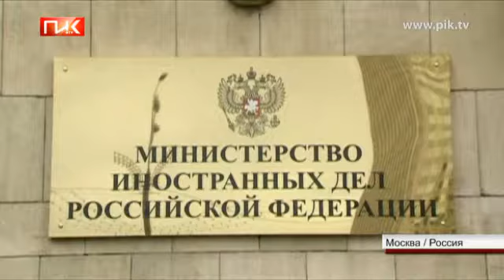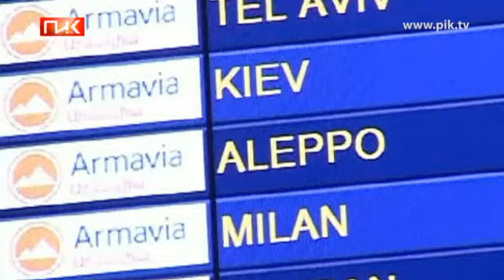Новая резолюция по Сирии-Москва против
Генеральная Ассамблея ООН большинством голосов приняла резолюцию по арабской республики.

Документ поддержали 133 страны, против проголосовали 12, воздержалась -- 31.

Россия новую резолюцию сочла "несбалансированной", и потому проголосовала против.

Документ носит рекомендательный характер.

Инициированная Саудовской Аравией резолюция претерпела значительные изменения в процессе подготовки.

Из нее были изъяты выдвинутые Лигой арабских государств призывы к санкциям против Дамаска и уходу президента Башара Асада.

Тем не менее, в тексте преобладает осуждение сирийских властей, а не вооруженной оппозиции.

Генсек ООН считает, что в сирийском Алеппо могли происходить преступления против человечности.

Об этом Пан Ги Мун заявил , выступая на генеральной ассамблее.

Алеппо считался оплотом повстанцев.

Правительственные войска проводили масштабную операцию по осаде города.

Между тем, спец-представитель ООН и ЛАГ покинул свой пост.

Кофи Аннан объяснил это - нежеланием сторон разрешить конфликт мирным путем.

Тему продолжит Михаил Вардзелашвили.